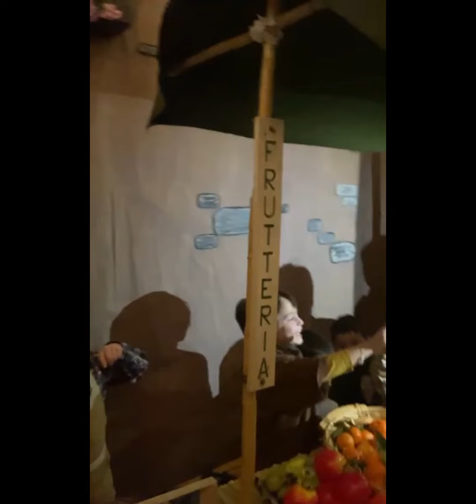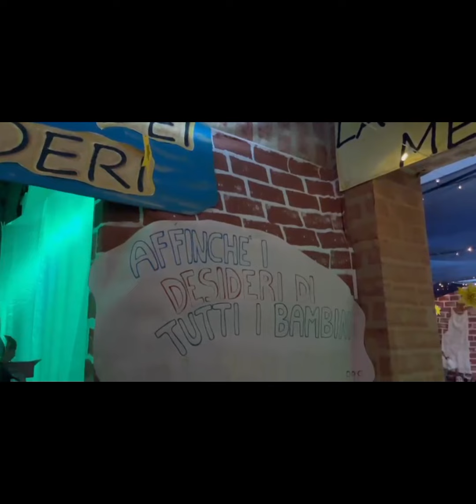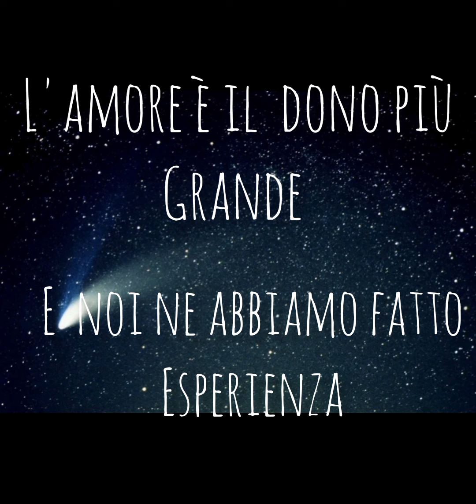Presepe vivente scuola dell'infanzia Perrone-karusio Putignano (Ba): "Un viaggio a Betlemme"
La scuola dell'infanzia Perrone-karusio dell' Istituto comprensivo Minzele-Parini di Putignano (Ba)  si è trasformata in una piccola Betlemme, che conduce alla meta delle mete: la natività. Tra piazze,  mercati, locande e antichi mestieri i piccoli protagonisti vi faranno gustare un'atmosfera che sa di "buono", che sa di "famiglia" , dove il recupero delle tradizioni e il valore dell'amore sono le chiavi di volta. Un' opera straordinaria di creatività, ingegneria e di passione.